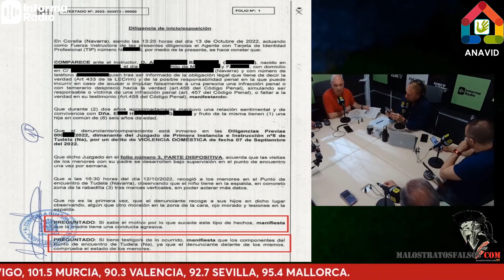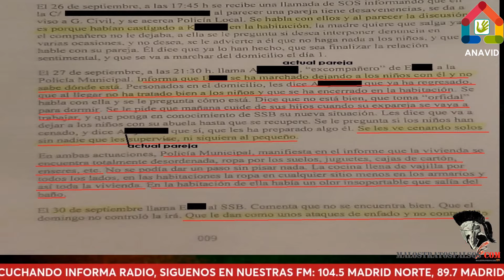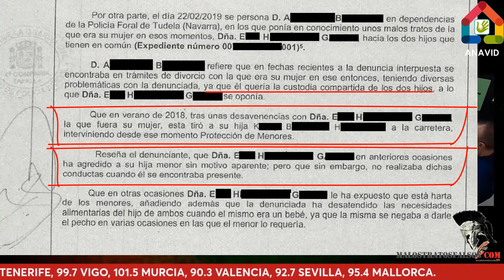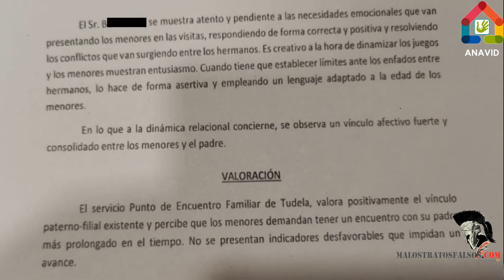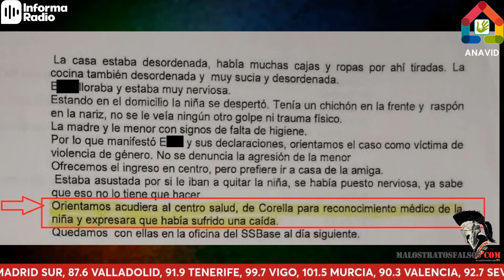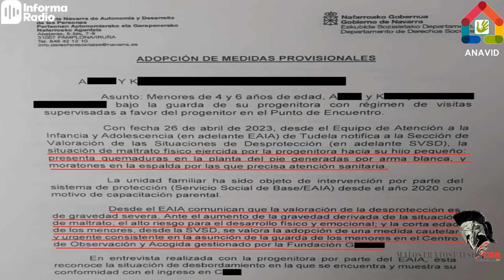LOS SERVICIOS SOCIALES OCULTAN EL MALTRATO EN AMBIENTE MATERNO, HASTA LO NAUSEABUNDO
Mas entrevistas y vídeos en Entrevistas 3 Entrevistas 2 Entrevistas 1 Si quieres contar tu caso, ponte en contacto a través de Marchas y Manifestaciones Galas de los Premios Luchadores MANUAL DEL HOMBRE DENUNCIADO E INDEFENSO ANTE LA LEY DE VIOLENCIA DE GÉNERO Si quieres contar tu caso, ponte en contacto a través de Mi caso en prensa